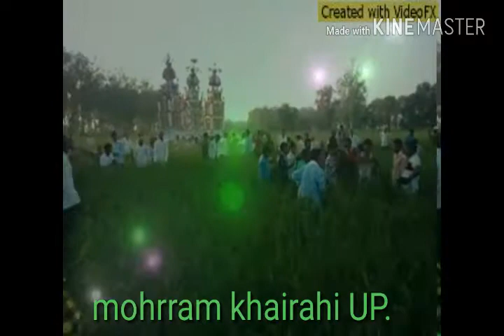Yailha muche abbas ka beta dede mohrram khairahi U.P.